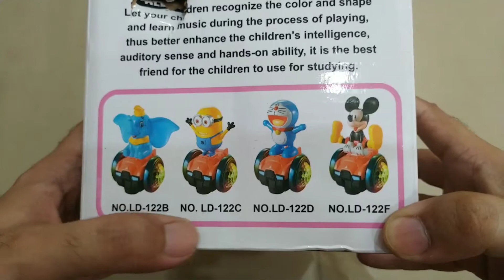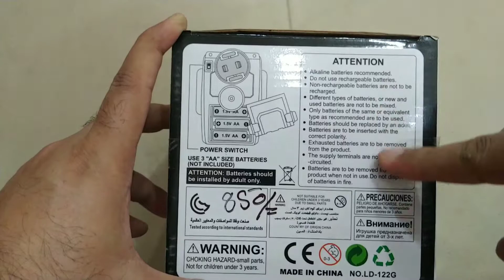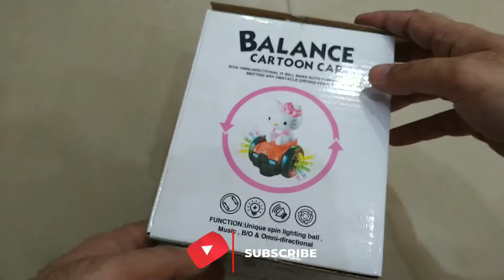Best hello kitty kat music toy for kids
picture of hello kittyabout hello kittyadvent calendar hello kittyaesthetic hello kittyairpod case hello kittyalex and ani hello kittyamazon hello kittyamong us hello kittyanimal crossing hello kittyanime hello kittyascii copy paste hello kittyasos hello kittyavril lavigne hello kittyavril lavigne hello kitty lyricsbackground hello kittybackstory of hello kittybalenciaga hello kittybarbie hello kittybershka hello kitty
can you say hello kitty in japanesecan you sell hello kitty stuffcan you still play hello kitty onlinecartoon hello kittycase hello kittycasetify hello kittycharacters from hello kittychristmas hello kittycoloring hello kittycoloring pages hello kittycolourpop hello kittyconverse hello kittycreator of hello kittycrop top hello kittycvs hello kittydark hello kittydesign cake hello kittydesign hello kitty